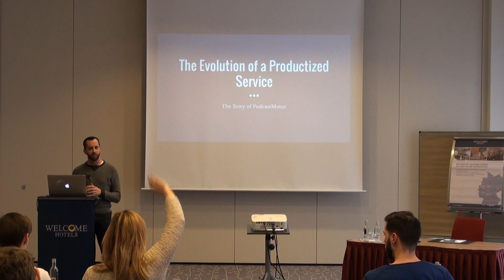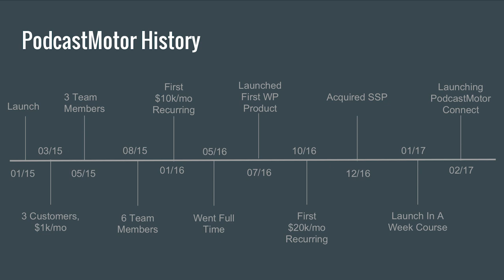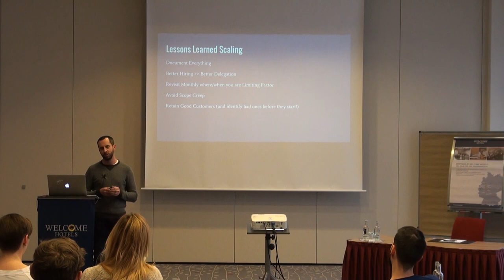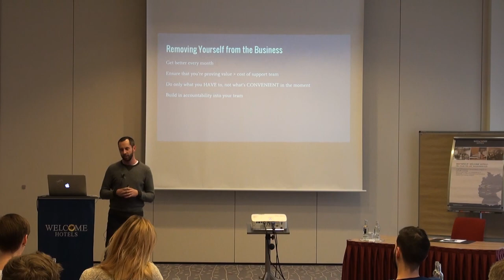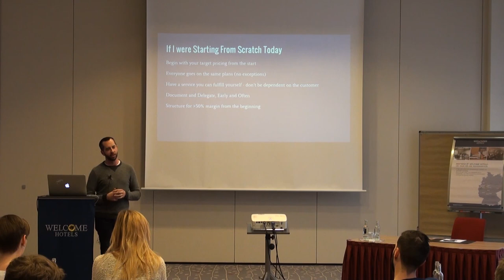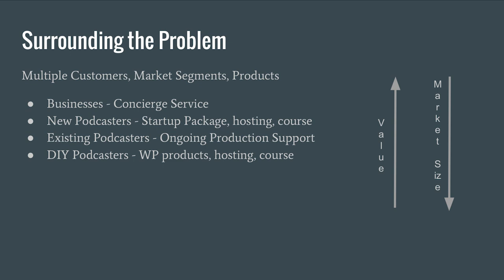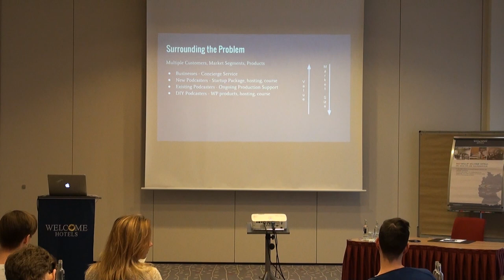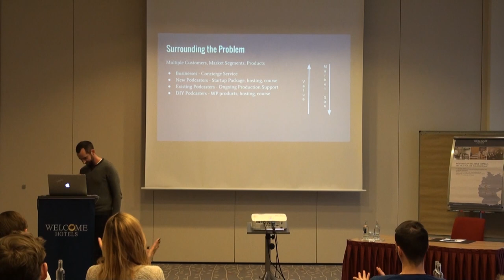The Evolution of a Productized Service: The Story of PodcastMotor (Craig Hewitt)